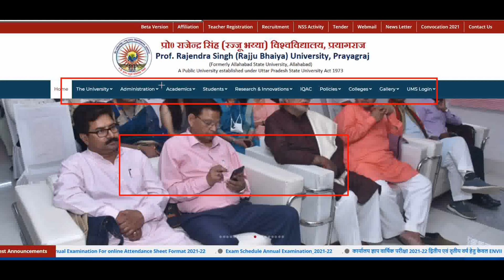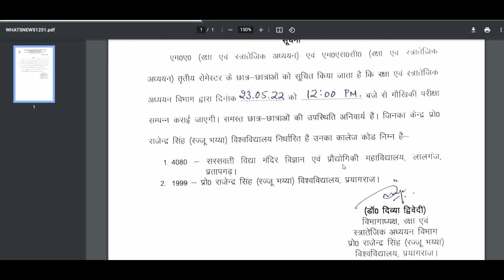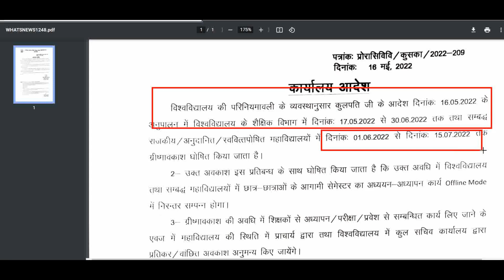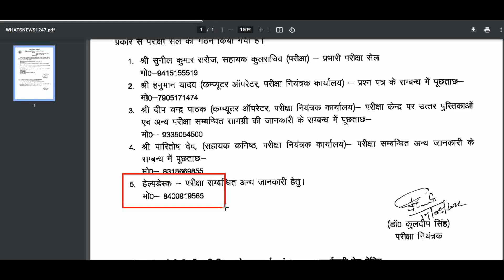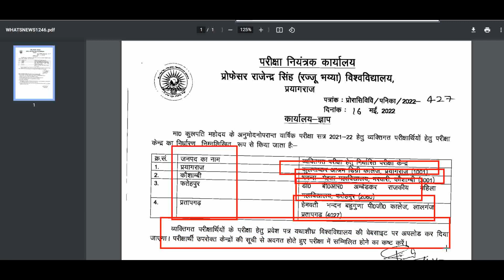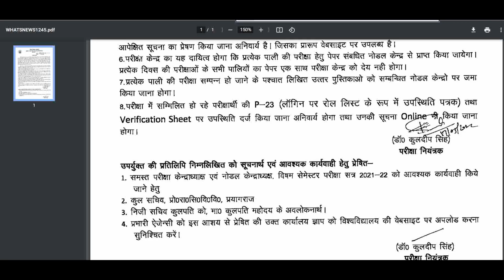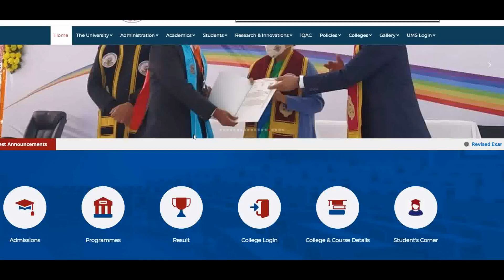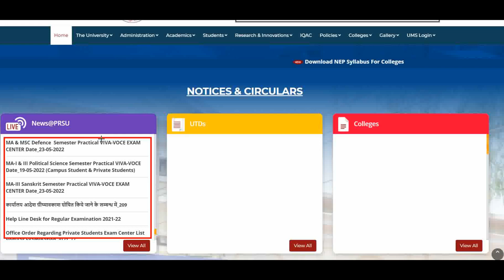rajju bhaiya university latest updates | pro rajju bhaiya university news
rajju bhaiya university exam center list 2022
pro rajju bhaiya university back paper news

 pro rajju bhaiya university back paper latest news
assistant professor salary for new pay

इस सूचना को आप ऑफिशियल वेबसाइट पर जाकर देख सकते है

please support